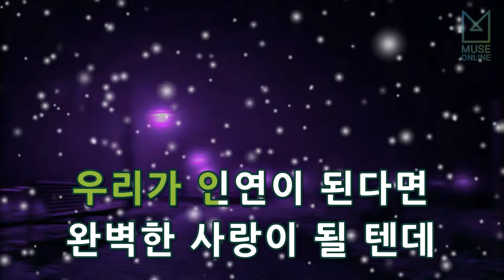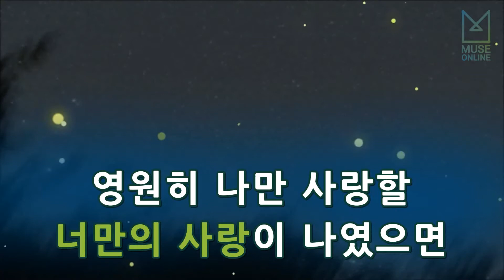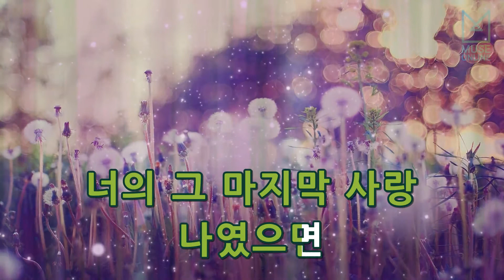[뮤즈온라인] 바이브(Vibe) - 너였으면 (Feat. 미 Of Dagsoul)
바이브(Vibe) - 너였으면 (Feat. 미 Of Dagsoul)

작사 : 류재현, 민연재
작곡 : 류재현